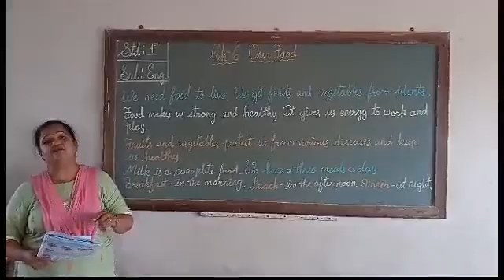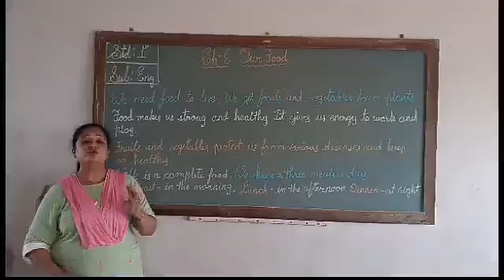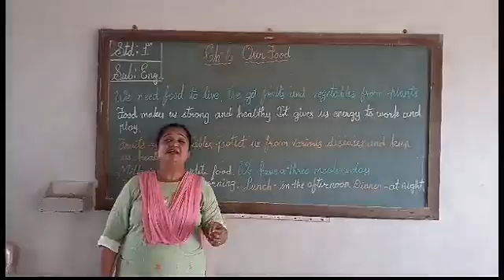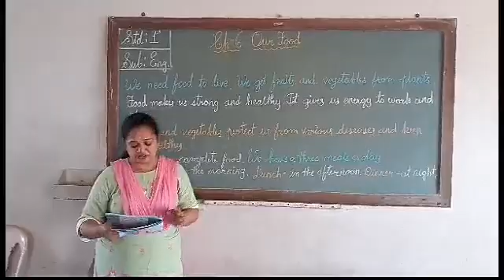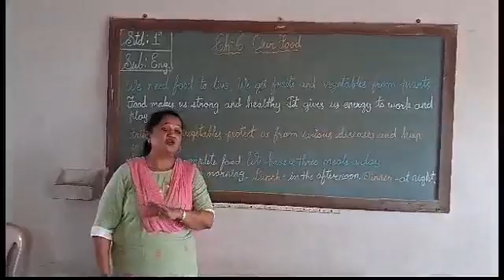STD 1 maths unit 6 unnati school